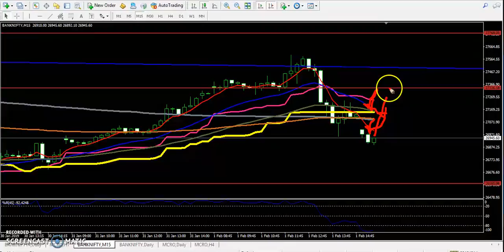Today Bank Nifty Market Research 04.02.2019 (Hindi)